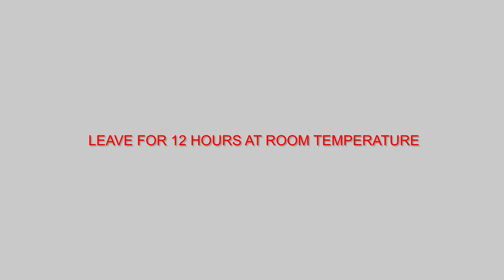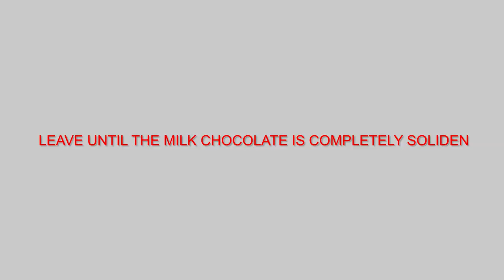Chocolate Truffle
Chocolates "Truffle" consist of a chocolate creamy mass under a thin crispy shell of milk chocolate. These are the simplest and most delicious homemade sweets anyone can make.
Choose chocolate that is delicious and made from natural ingredients.

Truffles can be prepared with a variety of additives: liquor (orange, coffee, Baileys, Amaretto, Vana Tallinn, etc.), tea (pour hot cream over high-quality large leaf tea, let it brew, strain, warm the cream and pour over chocolate), candied fruits (better from citrus), pepper (chili or other), etc.

If a truffle is covered with melted chocolate, it will melt at room temperature.
The easiest ways to temper chocolate at home and not only:
To make the blanks easier to separate, cover the surface of the dish with cling film before depositing the chocolate mass.

Chocolate, in the process of work, must be periodically heated so that its layer on the surface of the truffle is not too thick. I heat it in the microwave for 10 seconds with obligatory stirring.

Store in a closed container in the refrigerator for up to 1 week. Warm at room temperature for 20-40 minutes before serving.

In 100 g - 521 kcal

Yield - 36 pieces each weighing 16-18 g

Ingredients:

Cream 33-36% - 170 g
Dark chocolate (56-74%) - 300 g
Butter 82% - 60 g

For decor
Milk chocolate - 200-230 g
Chocolate chips - 40-50 g
cocoa powder

Cooking
1. Bring the cream to a boil, pour over the chopped chocolate so that all the pieces are covered. Leave for 10 minutes until the chocolate is completely softened. Mix until smooth with a spatula.
2. Once the mixture has cooled down to about 30°C, add softened butter. Mix.
3. Cover the bowl with plastic wrap and leave at room temperature for 12 hours to stabilize.
4. The finished mixture does not spread and keeps its shape well. Transfer to a pastry bag. Make a hole with a diameter of just over a centimeter.
5. Deposit the blanks on a flat surface. The approximate weight of each blank is 15-16 g.
6. Send to the refrigerator for 30 minutes.
7. Give each one the most rounded shape. At this stage, you can roll each workpiece in cocoa powder and complete cooking.
8. Classic truffle is covered with tempered chocolate and only then sprinkled with chocolate chips or cocoa powder.
9. Put the finished truffles on a flat surface.
10. Sprinkle the second part of the truffles with cocoa powder. The optimal number of truffles - for simultaneous sprinkling - 3 pieces. Sift excess cocoa through a sieve. For a smoother surface, roll each truffle in a sieve until the chocolate has set. If necessary, sprinkle with additional cocoa powder.
12. Leave the finished truffles at room temperature until the milk chocolate has completely solidified.